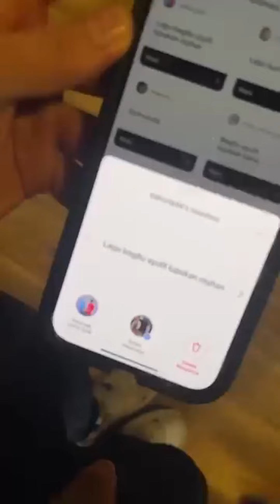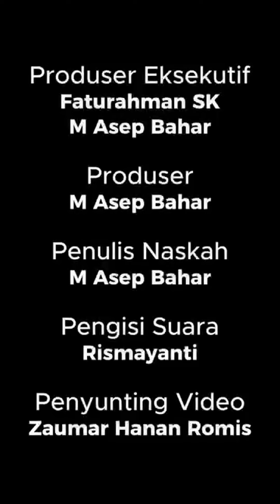Tak Disangka! Ini Dia Penyebab Sebenarnya Stefan William dan Celine Evangelista Pisah, Bikin Heboh!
Setelah tiga tahun bungkam, Stefan William akhirnya buka suara mengenai perceraiannya dengan Celine Evangelista. Ia menjelaskan alasannya dan memberikan klarifikasi terkait berbagai spekulasi yang beredar sejak perpisahan mereka.